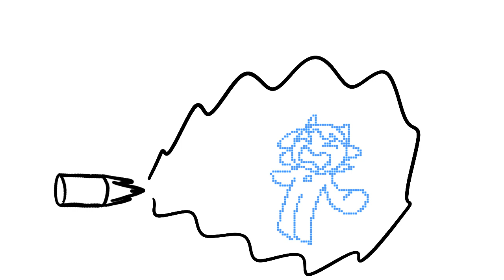M-T Versus Flipaclip Brushes | M-T Creations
I’m trying to complete an animation every day of November.

This one is an animation I made just to test out Flipaclip's new brushes. Also... M-T? Watcha drawing there, buddy?     ... M-T?